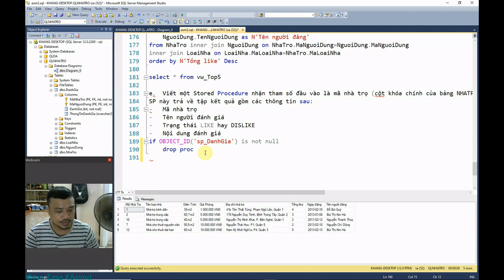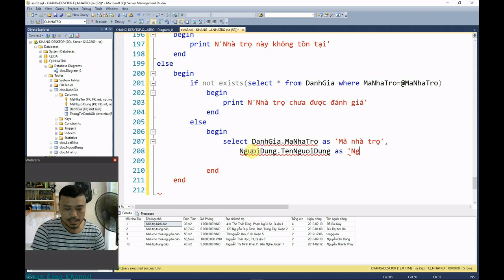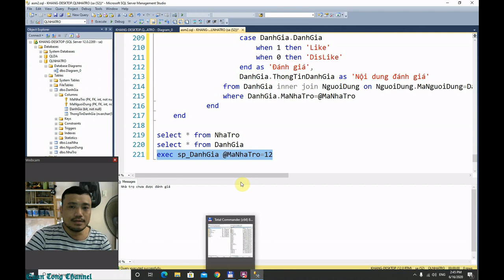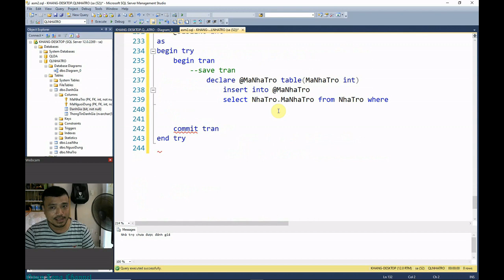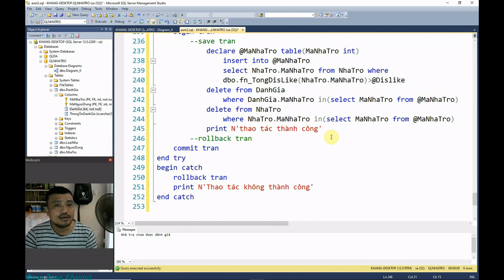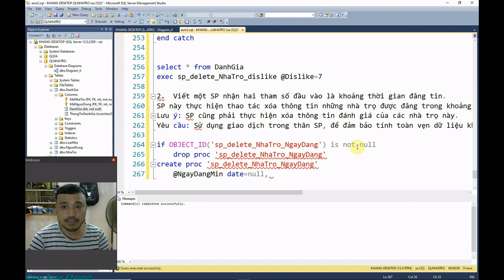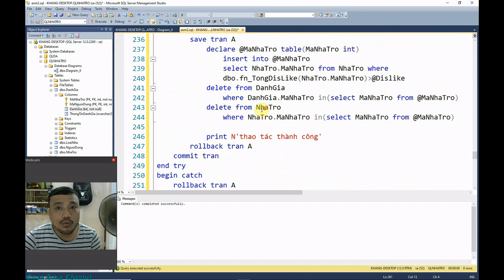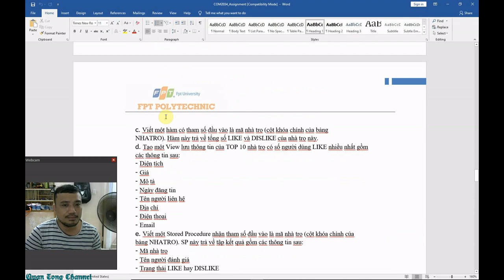Hướng dẫn - gợi ý - ASM GĐ2 -Phần 3 - SQL Server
ĐẶT VẤN ĐỀ
Trong thời đại công nghệ và cuộc sống bận rộn hiện nay. Việc tìm kiếm nhà trọ đang là vấn đề vô cùng khó khăn với các bạn sinh viên, và người đi làm, những người không thể bỏ thời gian để trực tiếp tìm kiếm.
Là một sinh viên công nghệ thông tin, bạn muốn xây dựng một Website nho nhỏ để giúp đỡ bạn bè và sinh viên trong trường có thể đăng tin và tìm kiếm thông tin nhà trọ cho thuê trong nội thành Hà Nội.
Cơ sở dữ liệu quản lý thông tin nhà trọ gồm các bảng cơ bản sau:
- Bảng LOAINHA lưu thông tin loại hình nhà trọ cho thuê ,Ví dụ: Căn hộ trung cư, Nhà riêng, Phòng trọ khép kín….
- Bảng NGUOIDUNG lưu toàn bộ thông tin các thành viên của Website. Những người dùng này có quyền đăng tin nhà trọ cho thuê, hoặc gửi comment đánh giá chất lượng của các nhà trọ được đăng tin. Các thông tin cơ bản được lưu trữ trong bảng này gồm:
o Tên người dùng
o Giới tính
o Điện thoại
o Địa chỉ: Bao gồm thông tin số nhà, tên đường, tên phường
o Quận
o Email
- Bảng NHATRO lưu thông tin nhà trọ cho thuê, gồm các thông tin cơ bản sau:
o Loại hình nhà trọ cho thuê
o Diện tích
o Giá phòng
o Quận
o Mô tả phòng trọ
o Ngày đăng tin
- Bảng DANHGIA lưu thông tin đánh giá chất lượng nhà trọ. Gồm các thông tin cơ bản sau:
o Người đánh giá: Là thành viên của Website được lưu trong bảng NGUOIDUNG
o Nhà trọ được đánh giá chất lượng
o LIKE/DISLIKE: Người dùng thích hay không thích nhà trọ này
o Nội dung đánh giá
- Đây là các bảng với các trường dữ liệu cơ bản cần phải có khi làm bài Assignment này. Sinh viên có thể thiết kế lại CSDL, mở rộng, tách, thêm bảng hoặc thêm các trường dữ liệu nếu thấy cần thiết nhưng phải đảm bảo CSDL đáp ứng được các yêu cầu bên dưới.
Chú ý: Việc thiết kế thêm bảng hoặc thêm các trường dữ liệu phù hợp sẽ được đánh giá cao và là một tiêu chí để cộng điểm cho sinh viên.
Y1. YÊU CẦU THIẾT KẾ VÀ CÀI ĐẶT CSDL
- Dựa trên mô tả bài toán, sinh viên xây dựng thiết kế lược đồ CSDL cho bài toán và tiến hành cài đặt CSDL trên SQL Server thỏa mãn các yêu cầu sau:
1. Cơ sở dữ liệu phải được đặt tên với định dạng sau QLNHATRO_Tên đăng nhập SV.
2. Thiết kế CSDL phải đảm bảo:
- Đầy đủ liên kết giữa các bảng
- Kiểu dữ liệu và độ dài trường dữ liệu phải phù hợp, tốn ít dung lượng bộ nhớ và hỗ trợ Tiếng Việt với các trường cần thiết.
- Có ràng buộc CHECK dữ liệu cho các trường cần thiết.
- Thiết lập thuộc tính NULL/NOT NULL cho các cột một cách phù hợp
Y2. YÊU CẦU VỀ BỘ DỮ LIỆU MẪU
- Sinh viên tiến hành nhập liệu cho các bảng.
- Yêu cầu về số lượng bản ghi:
o Bảng LOAINHA phải có tối thiểu 3 bản ghi
o Các bảng còn lại phải có tối thiểu 10 bản ghi
Lưu ý: Dữ liệu nhập vào các bảng phải có ý nghĩa thực tế, logic, đúng quy định về kiểu dữ liệu và đảm bảo có thể sử dụng để chạy thử tất cả các yêu cầu bên dưới đều trả về kết quả.